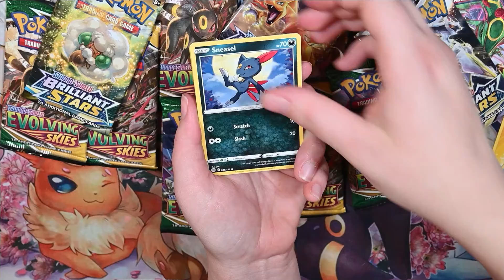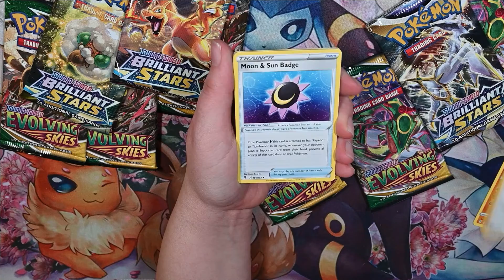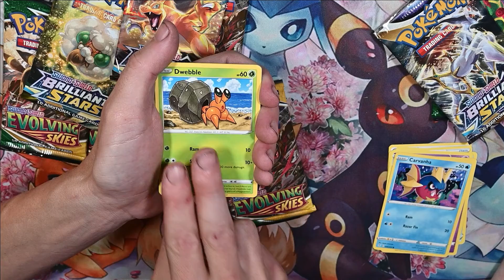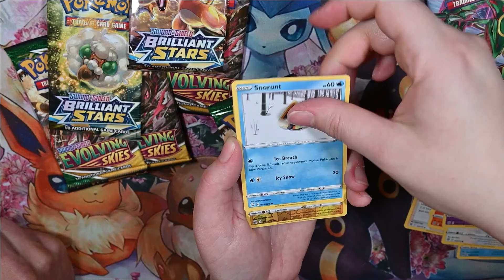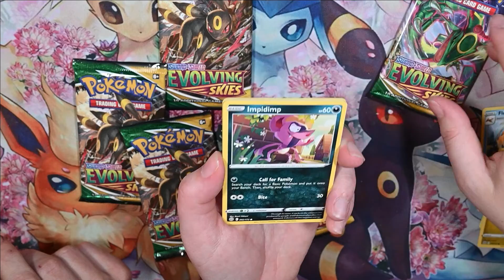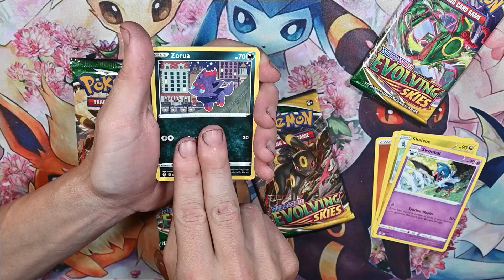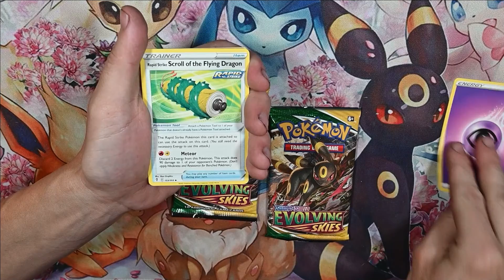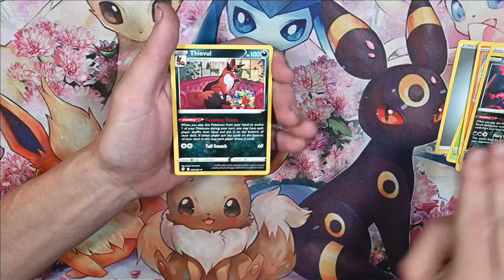EVOLVING SKIES ETB AND POSSIBLE GIVEAWAY?? POKEMON OPENING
Vanni's Instagrams: @Vannireptiles

My mother in law makes candles! Check them out !!